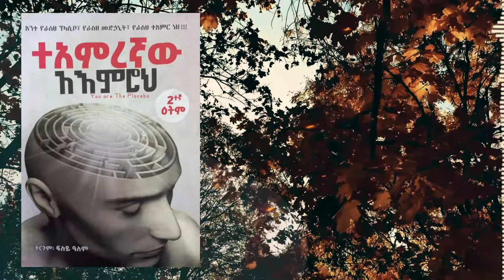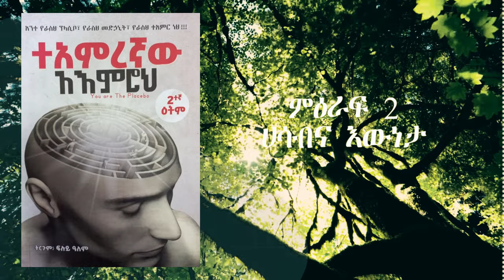የሚጠብቀው ያንተን ትእዛዝ ብቻ ነው! You Are the Placebo: Making Your Mind Matter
00:00 ተአምረኛው አዕምሮ
01:23 ያመንከውን ትቀበላለህ
06:13 ሀሳብና ዕውነታ
12:01 በማሰብ ብቻ ለውጥ ማምጣት?
14:24 ሁሉ ነገር ውሸት ነው!

dawitdreams inspireethiopia I Daggy's Lifeclass I ዶ/ር ወዳጄነህ መሃረነ I

for notifications every time I post a video:)